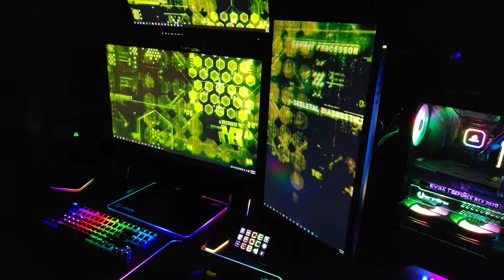Short video of my gaming/streaming setup